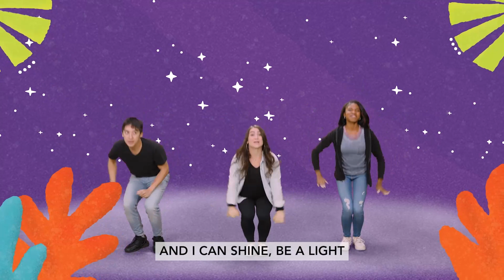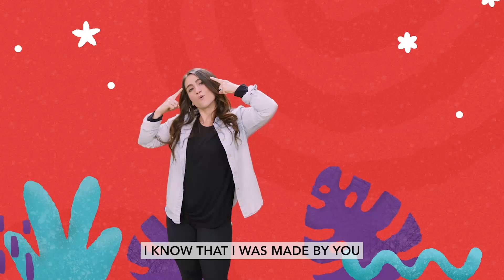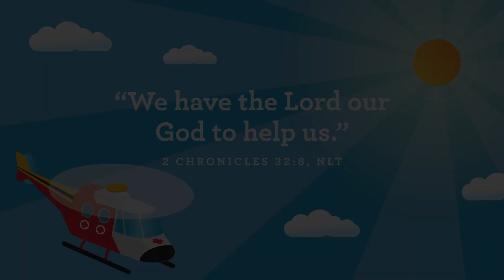2305 Preschool OnlineExperience W3